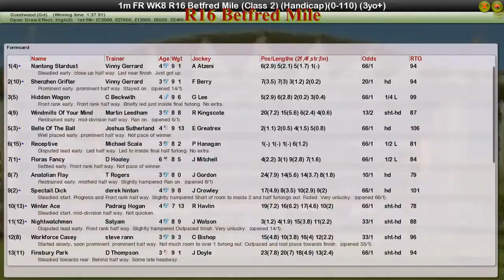FR WK8 R16 Betfred Mile